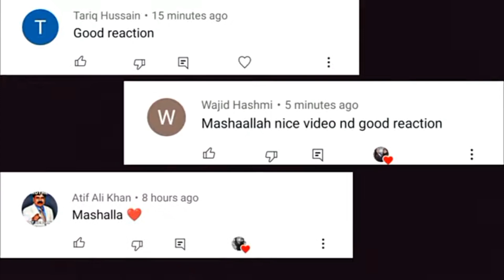Aja Imran Aja PTI Song 2022 | Bech Diya Hai Dais Hamara Bech Diya Hai Dais | Indian Girls React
Credits-